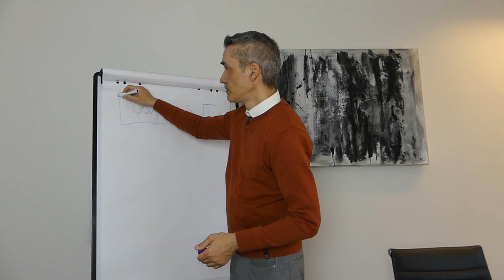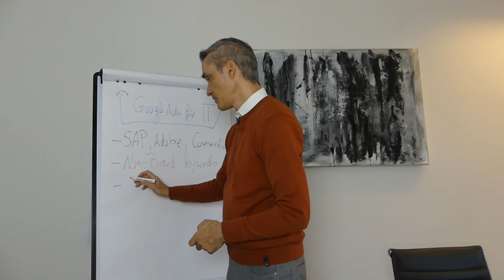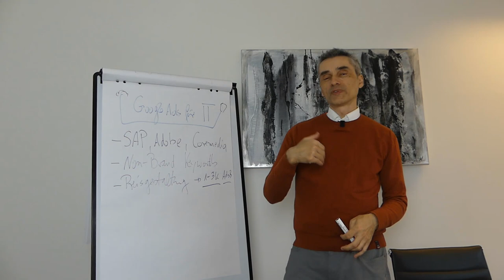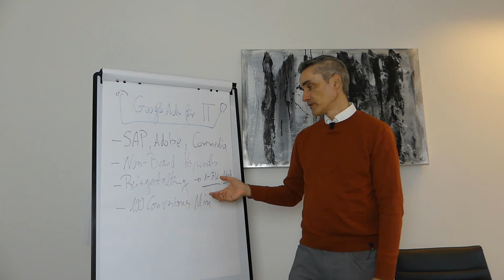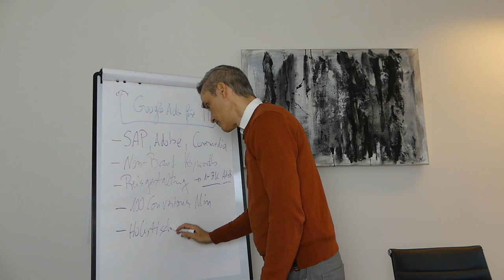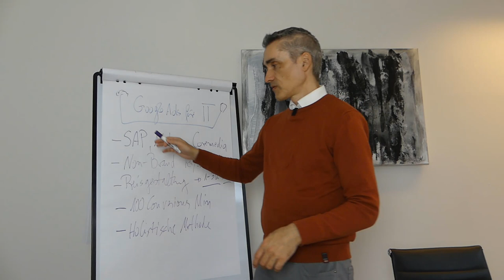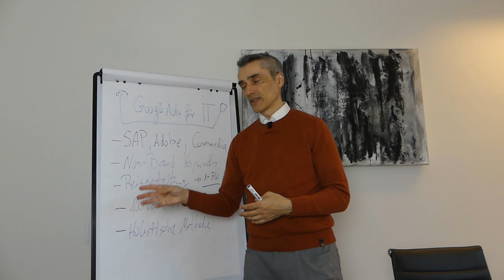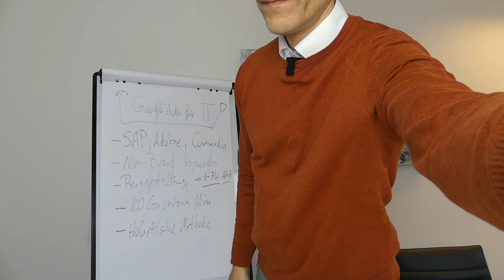Google Ads für IT & Software Firmen "profitabel schalten" Exakt Match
Google Werbung profitabel schalten für IT & Software Firmen ✅ ▶ Falls wir auch dein Interesse wecken konnten, bieten wir dir aktuell ein 30-minütiges gratis Erstgespräch an.! In diesem Gespräch werden wir deine aktuell Schmerzpunkte etwas näher kennenlernen und feststellen ob wir dir helfen können.

Happy Hunting!